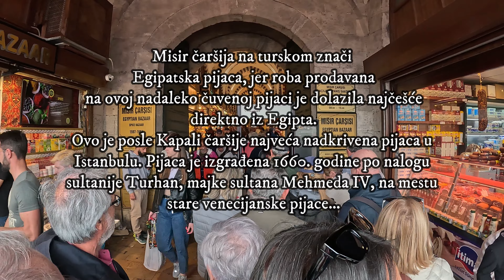Istanbul 2024 2 deo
00:00 Obilazak Plave Dzamije
04:35 Sultan Ahmed park
07:17 Ulaz u Aja Sofiju
07:51 Policijski Bentli
11:58 Gulhane park
14:22 Hamidiye Ulica
16:27 Yeni Cami
17:38 Eminonu
18:11 Egipatska pijaca
20:46 Sladoled zafrkancije
24:18 Galata Most
25:18 Sinan u Istanbulu
30:45 Miin Rodjendan
36:38 Povratak u hotel
41:01 Tein intervju
46:35 Cilek sokak
51:14 Soping kozne jakne i ranca
53:43 Limunada kod hotela Kent